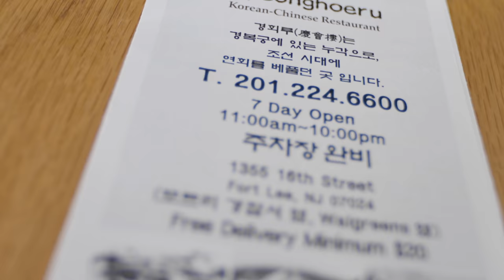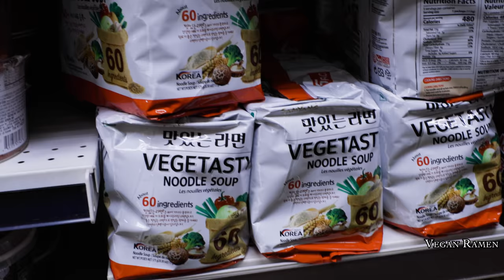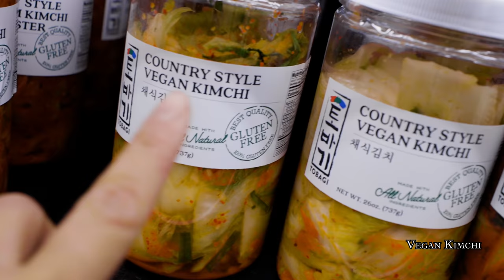🚩 Vegan BLACK BEAN NOODLES?? • Restaurant Review • NJ Gyeinghoeru *Jajangmyeon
Hey guys.. YOUTUBE has disabled my comments. (my channel features children)
I feel sad too :(
please stay safe and come comment on my other platform if you like..!
love you guys.. and THANK YOU.!!

RESTAURANT INFO:
GYEONGHOERU (경화루)
open 7days (11am-12am)
📍1355 16th St
     Fort Lee, NJ
     07024

snap me at SNAPCHAT:
@ av.mommytang

MOMMYTANG KOREAN CHANNEL:
( I speak Korean here~ 이 체널에서는 한국말 해요~~)